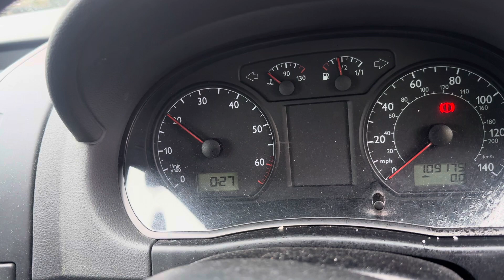Разборка Volkswagen - Polo 2001-2005, 1,2 (VIN: WVWZZZ9NZ5Y043936) YG54CZZ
Основные характеристики:
Год выпуска: 2004
Двигатель: AZQ595662
Объём двигателя: 1,2
Тип двигателя: Бензин
Коробка передач: КПП 5-ст.мех.(МКПП)
Кузов: Хэтчбэк 3 дв.
Смотри каталог запчастей Volkswagen - Polo 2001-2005 на :
⏰ Режим работы колл-центра:
08:00 – 20:00 – ежедневно